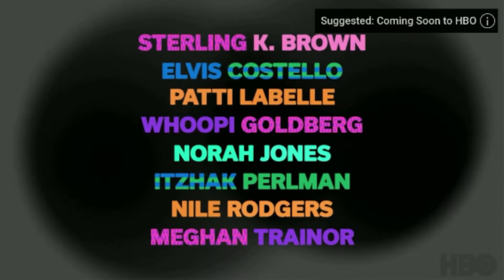Sesame Street 50th Anniversary Celebration Promo #2 in G Major